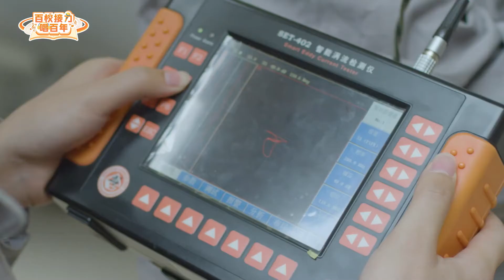南昌航空大学：强国一代有我在︱Nanchang Hangkong University, China